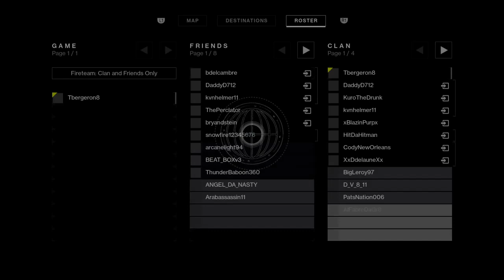RAIDING CALUS'S UNDERWEAR DRAWER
We are on the verge of 100 subs guys and y'all make everything worth doing/grinding out!